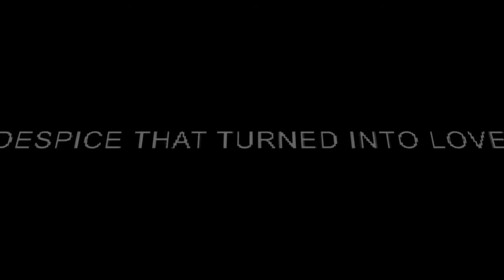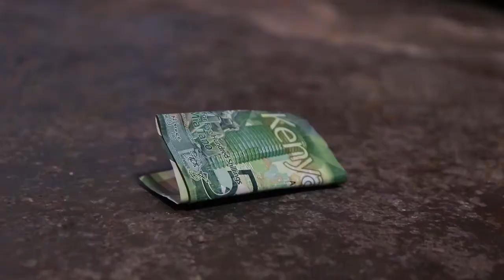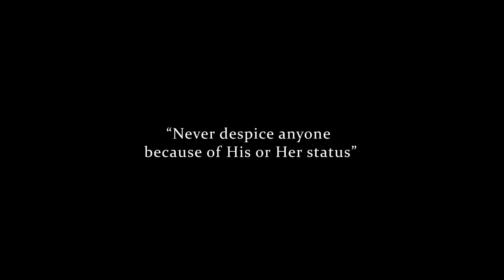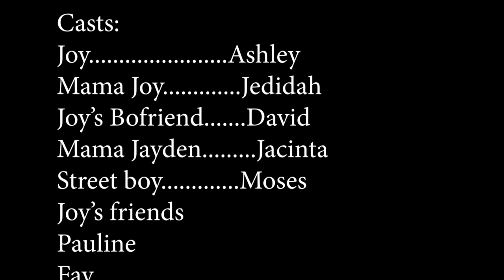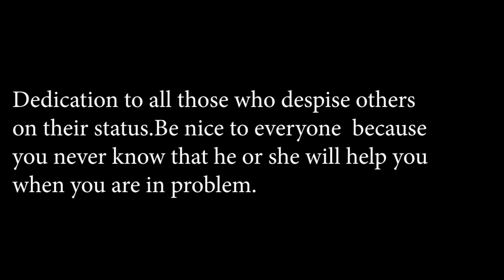INSPIRATIONAL FILM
The film is about a certain girl who teaches others not to despise others regardless of their status.